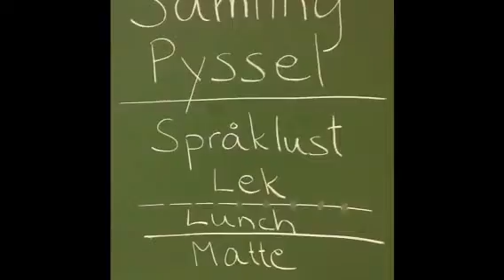Svenska skolan i Lahtis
Svenska skolan är en hemtrevlig byskola mitt i Lahtis med undervisning för årskurs 0-6.